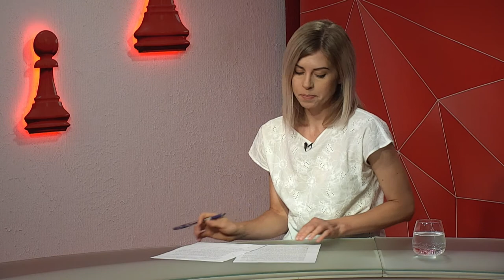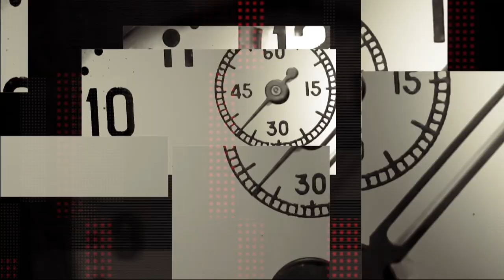Ветеран АТО Богдан Кириченко та юристка Віталія Серебрянська - програма "Шах і мат"